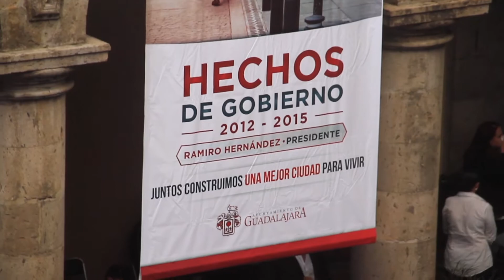Ramiro Hernández, Tercer Informe de Gobierno 2012 - 2015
Tercer Informe de Gobierno del Presidente Municipal de Guadalajara, Ramiro Hernández García, 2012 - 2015